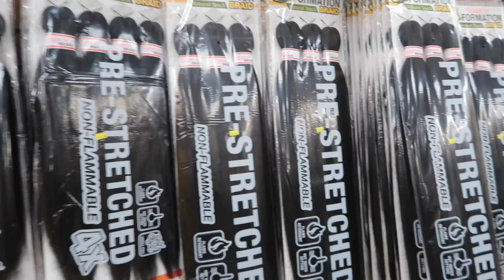follow us through our CHAOTIC week!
sorry for the long awaited video! asia’s computer was broken so it took a while for apple care to ship the computer back, BUT WERE BACK!! love you all!

asia’s instagram - itssasiaaa
aubree’s instagram: itssaubreee
asia’s snapchat - thatkidasiaa
aubree’s snapchat - thatkidaubree
asia’s twitter - asiasanii
aubree’s twitter - aubreeakira
asia’s apple music - asiasanii
aubree’s apple music - itssaubreee

➜ faq
twins ?? YES
age: 16
birthday: august 25 || virgo’s where it’s at !!
sports ? basketball
grade: juniors
editing software: final cut pro
camera: canon g7x mark ii